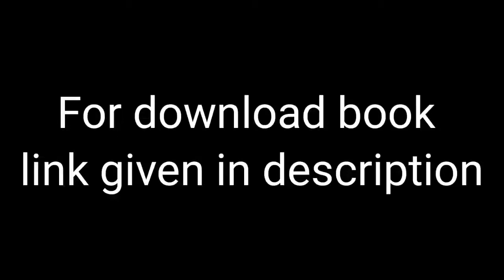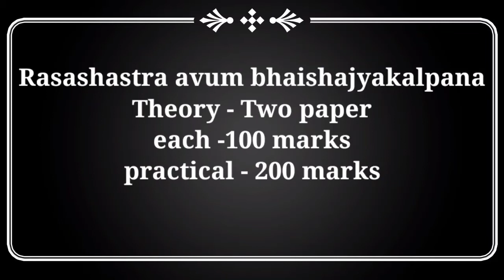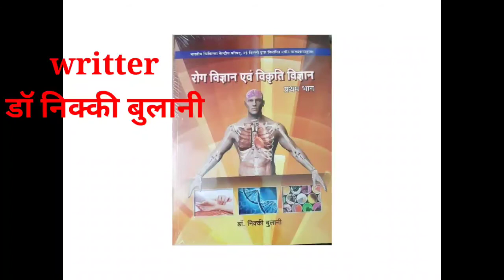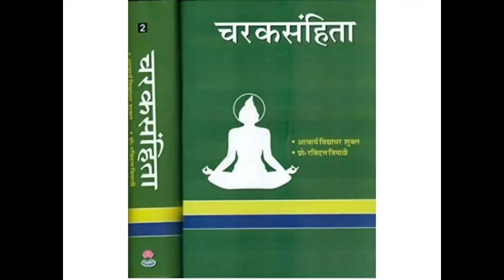Best books for BAMS 2nd year || according to syllabus with download pdf / BAMS Tutorial / bams books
For downloading bams books & notes
Telegram link - Here all BAMS/Aiagpet , Books & handwritten notes & lectures available

Hloo friends welcome in our YouTube channel
Here all bams years & aiagpet lectures available on this channel
With tricks and coding made ayurveda easy